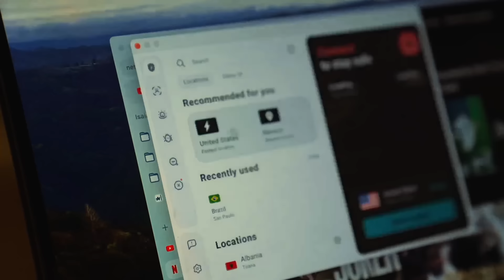i want to quit youtube...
...but i guess i can't. But what you can do is secure your privacy with Surfshark!!!